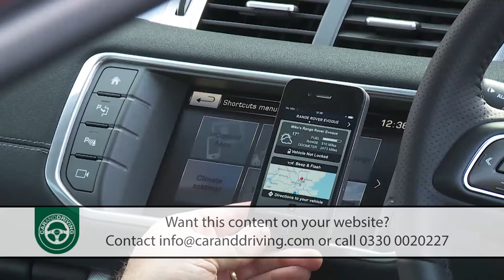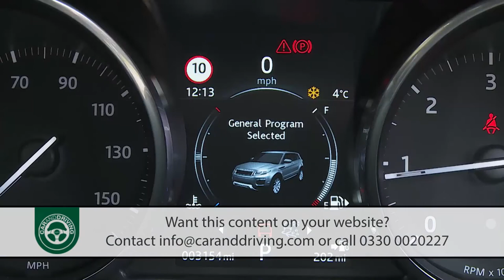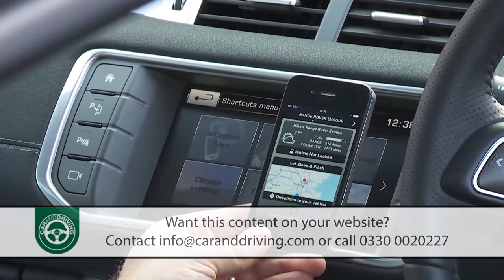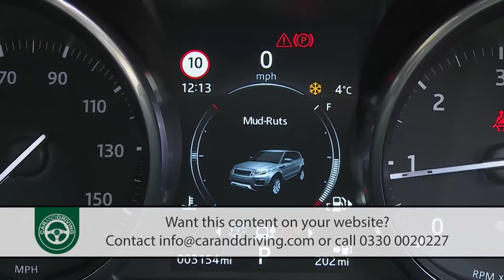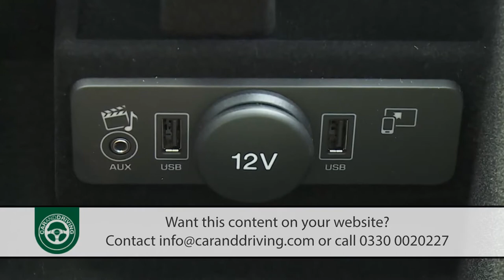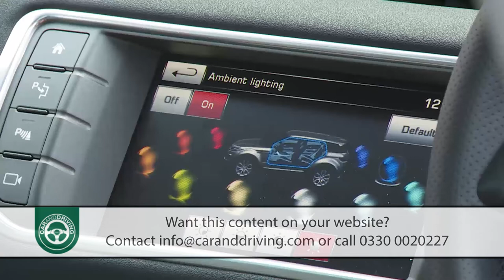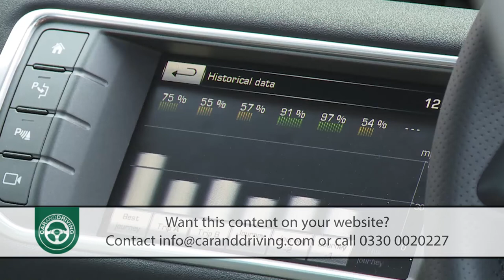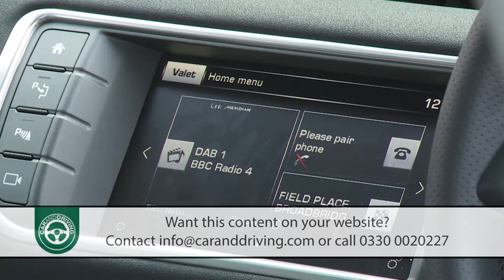Range Rover Evoque 2016 - Is THIS the car to beat?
Lease A Car With LeaseLoco LandRover LandRoverRange Rover
How do you right a best seller? That was Land Rover's problem when in 2015 it came to improving its runaway success story, the Range Rover Evoque, a car that by then accounted for a third of the brand's total sales. It's a fashionable, yet capable proposition that fundamentally changed the premium mid-sized SUV market and when this facelifted version was introduced, rivals had to contend with an evolved design featuring a more efficient range of diesel engines, extra technology and even, uniquely in this sector, the option of a Convertible body style. Does it all add up as a used buy? If you want a fashionable used SUV of this kind, is this the one to beat?

Presenter: Jonathan Crouch